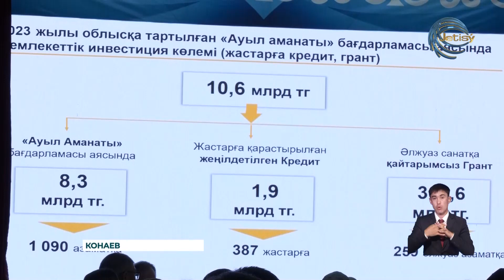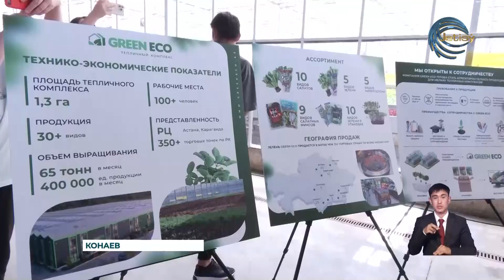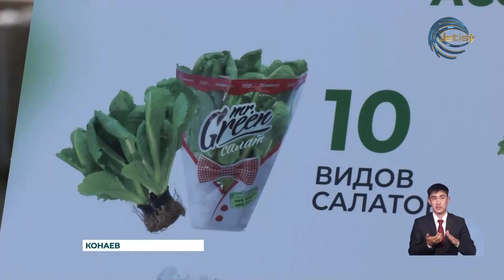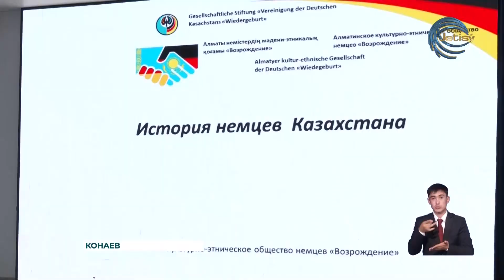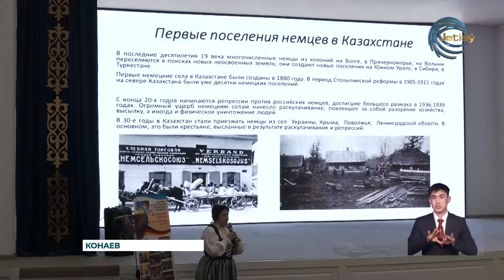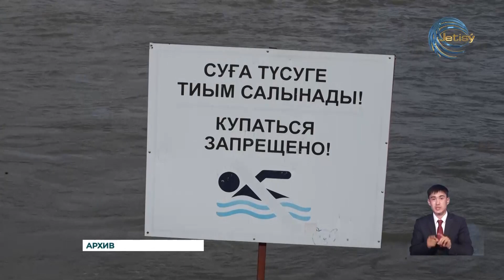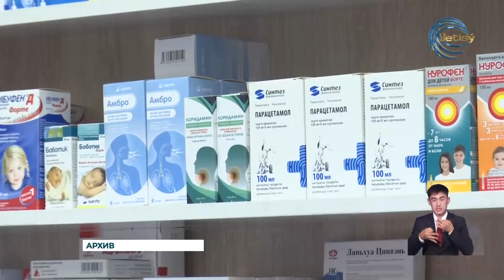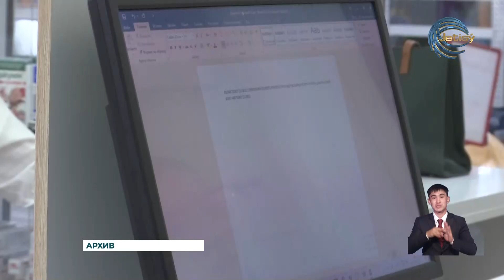НОВОСТИ АЛМАТИНСКОЙ ОБЛАСТИ (15.07.2024) 21:00